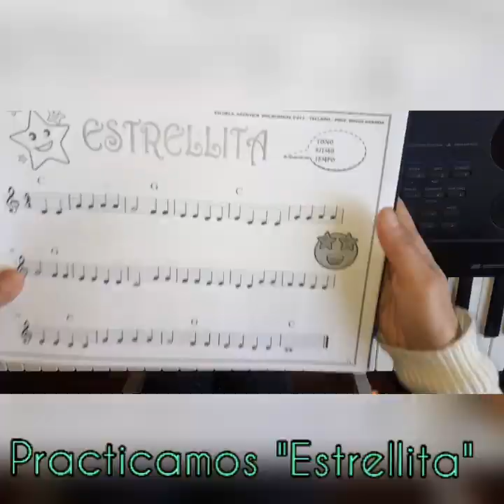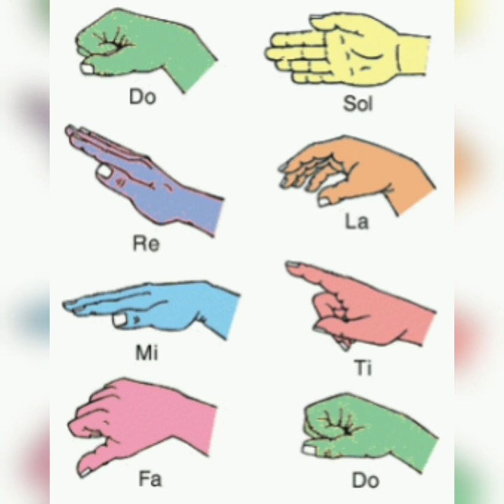TECLADO Intermedios Clase 12